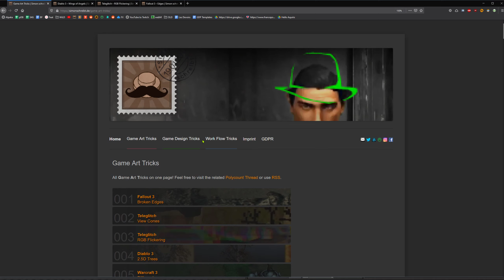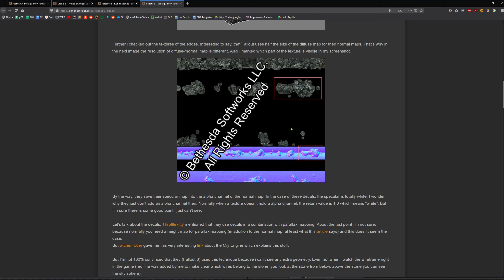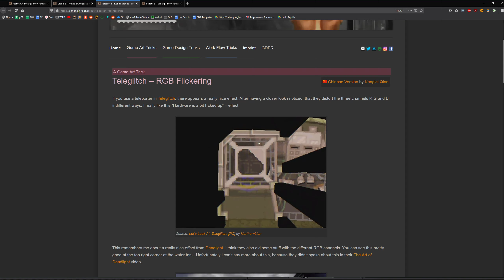GameDev ist naiv. Und das ist gut so.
Ich stelle eine Theorie vor, warum überhaupt Spiele gemacht werden und wie mir Naivität bei meinem erfolgreichsten Projekt geholfen hat.